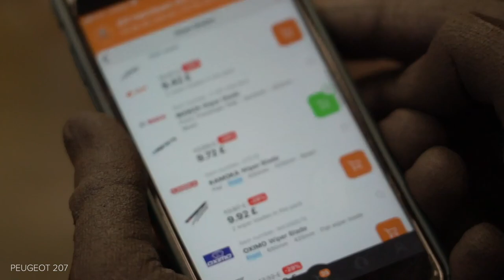Hvordan bytte vindusviskere på PEUGEOT 207 [AUTODOC-VIDEOLEKSJONER]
Hvordan bytte vindusviskere / viskerblader på PEUGEOT 207 1 (A7) 1.6 Hatchback 2006–2015 [AUTODOC-VIDEOLEKSJONER]

Vindusviskere til kjøretøyet CITROËN C3 Picasso (02.2009–...) / PEUGEOT 207 CC (02.2007–01.2015) / PEUGEOT 207 Saloon (12.2007–12.2014) / PEUGEOT 207 SW (02.2007–10.2013) / PEUGEOT 208 I Hatchback (CA_, CC_) (03.2012–...) bør som regel erstattes i én og samme prosedyre. Det er imidlertid noen små forskjeller, på grunn av spesifikke egenskaper ved kjøretøyets design.

Alle video- og PDF-veiledninger om utskifting av deler i PEUGEOT 207 1: last ned og se på AUTODOC CLUB

0:00 — PEUGEOT 207 (A7) – vindusviskere / viskerblader: trinn-for-trinn veiledning for utskifting
0:18 — Trekk viskerarmen bort fra glassoverflaten til den stopper.
0:32 — Trekk viskerarmen bort fra glassoverflaten til den stopper.
0:42 — Installer det nye viskerbladet, og trykk viskerarmen forsiktig ned mot ruten.
0:54 — Fjern bladet fra viskerarmen.
1:07 — Installer det nye viskerbladet, og trykk viskerarmen forsiktig ned mot ruten.